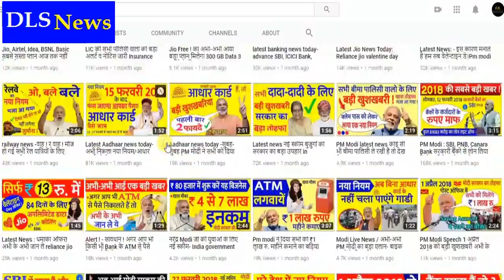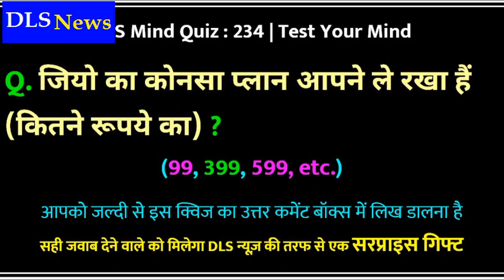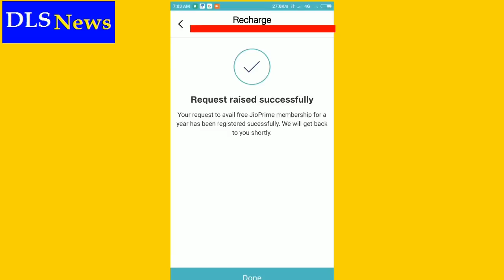jio Prime 1 साल Free चाहिए तो अभी करो ये काम/अम्बानी का बड़ा एलान Activate JIO Prime from My JIO news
reliance jio news today - latest jio headlines news update by mukesh ambani new offer on MyJio app - prime member news today update

jio Prime 1 year free, do it now, this work, Ambani's big announcement activate JIO Prime from My JIO news

Also Watch: jio Breaking news ! जियो Free 1 साल, अभी-अभी अम्बानी का एलान Reliance Jio Prime membership news 2019